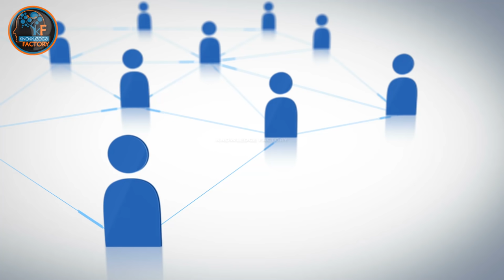Unknown Facts of Science Fiction Series El Nehaya In Urdu Hindi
In This Video, we'll Learn About Unknown Facts of Science Fiction Series El Nehaya In Urdu Hindi